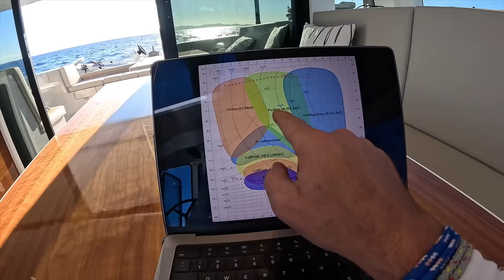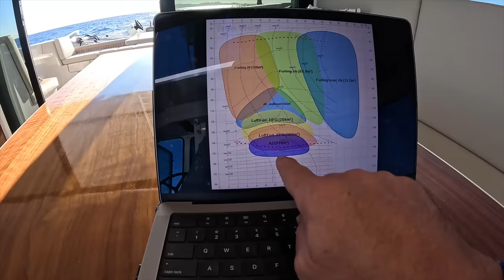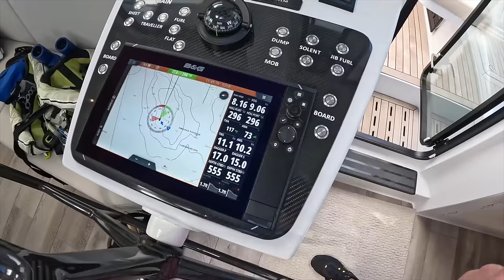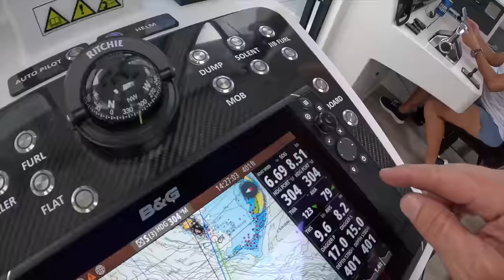Learning to sail a performance catamaran Season 7 ep. 8 PART 1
HI everyone, okay in this next episode Part 1 and 2 we do a lot of sailing and learn just a ton about our new boat. We are getting comfortable with the sail handling systems as we take off for 2 weeks alone for our first full immersion of sailing and cruising which did not disappoint. You will also see our style and livability as we experience life on the water in our new ride.

please donate to Warrior Sailing through our website and get Happy Together Swag!